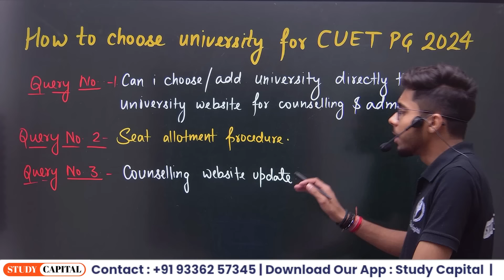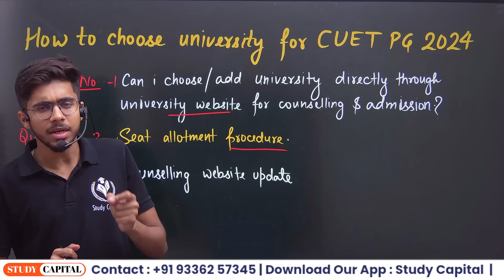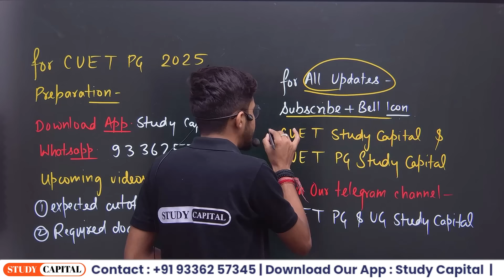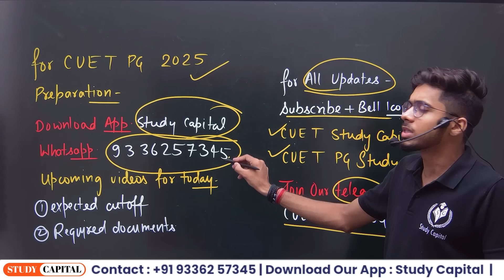CUET PG 2024 Counselling Update University Selection Option |क्या अभी भी University Add कर सकते हैं?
Safe Score Analysis Form for CUET PG

Course Features

Daily class
Doubt session
Study material/notes pdf
Special guidance

bhu pg
thestudycapital